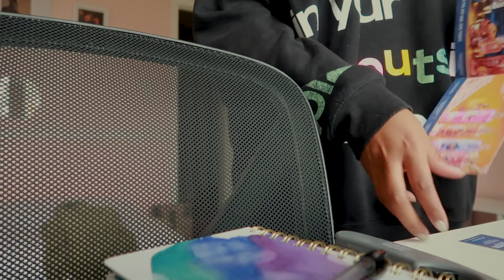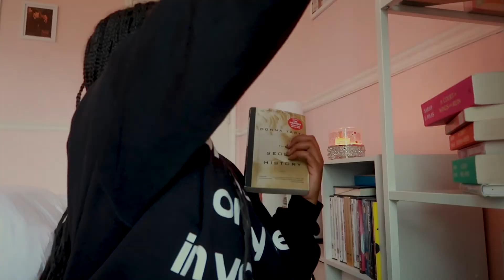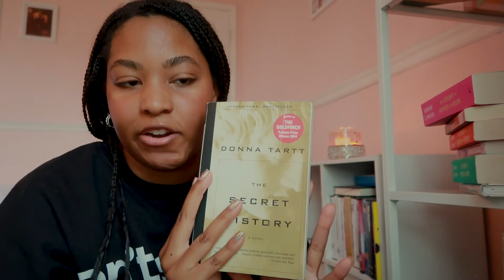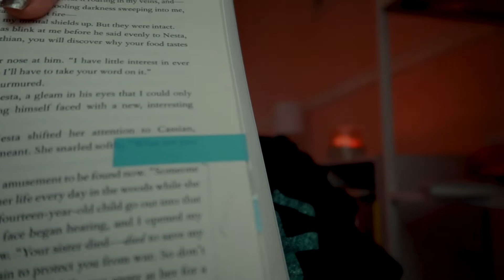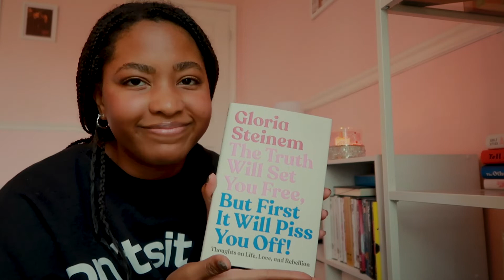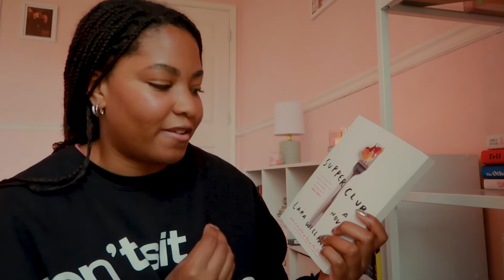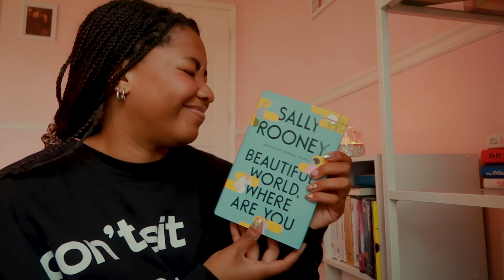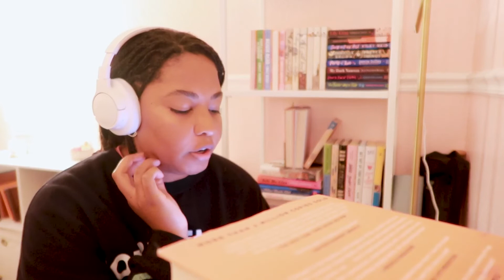book haul | updating my bookshelf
twice in one week? who is she!💃🏽

lots of new books and i'm running out of space on my bookshelf, but oh well! come chill with me while i clean my room and unbox some recent purchases.